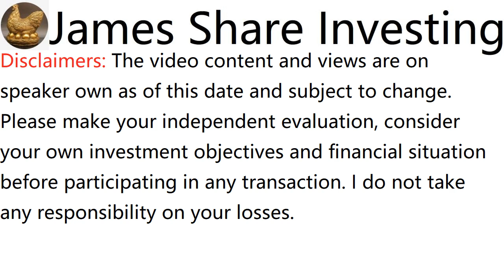浅谈PARKSON HOLDINGS BHD, PARKSON, 5657 - James的股票投资James Share Investing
James Ng Stock Pick Performance:
Since Recommended Return:

a. FRONTKEN CORP BHD, recommended on 12 Aug 18, initial price was RM0.715, rose to RM5.20, dividend RM0.08, in 2 years 7 months 24 days, total return is 638%

b. MI TECHNOVATION BERHAD, recommended on 2 Jun 19, initial price was RM1.67, rose to RM6.45 adjusted, dividend RM0.10, in 1 Year 10 months 3 days, total return is 292%

c. UNISEM (M) BHD, recommended on 19 May 19, initial price was RM2.58, rose to RM8.41, dividend RM0.12, in 1 Year 10 months 17 days, total return is 231%

d. CHIN HIN GROUP BHD, recommended on 2 Feb 20, initial price was RM0.57, rose to RM1.83 adjusted, dividend RM0.03, in 1 Year 2 months 3 days, total return is 226%

e. HEXTAR GLOBAL BERHAD, recommended on 29 March 20, initial price was RM0.505, rose to RM1.30, dividend RM0.04, in 1 Year 7 days, total return is 165%

f. TOP GLOVE CORP BHD, recommended on 1 July 18, initial price was RM12.14, rose to RM28.08 adjusted, dividend RM3.532, in 2 Years 9 months 4 days, total return is 160%

g. OPENSYS M BHD, recommended on 24 May 20, initial price was RM0.355, rose to RM0.795 adjusted, dividend RM0.0125, in 10 months 12 days, total return is 127%

h. KELINGTON GROUP BHD, recommended on 23 Dec 18, initial price was RM0.965, rose to RM2.14, dividend RM0.033, in 2 Years 3 months 13 days, total return is 125%

i. WAH SEONG CORP BHD, recommended on 1 Nov 20, initial price was RM0.39, rose to RM0.825, in 5 month 4 days, total return is 112%

j. PROLEXUS BHD, recommended on 25 Aug 19, initial price was RM0.455, rose to RM0.92, dividend RM0.013, in 1 Year 7 months 11 days, total return is 105%